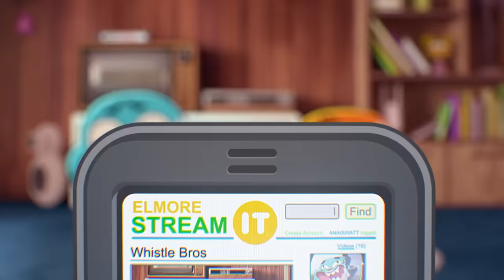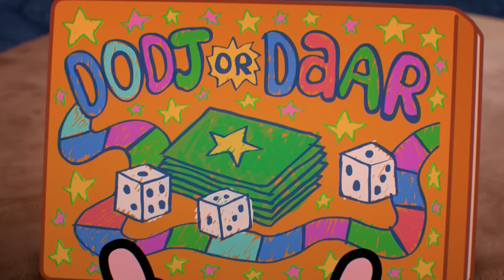Best of Anais! | Gumball 1-Hour Compilation | Cartoon Network